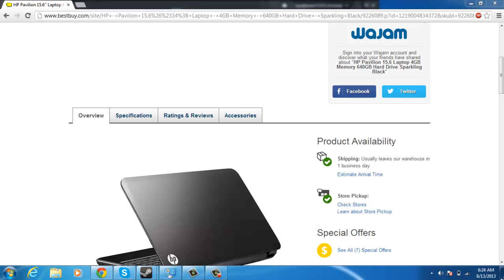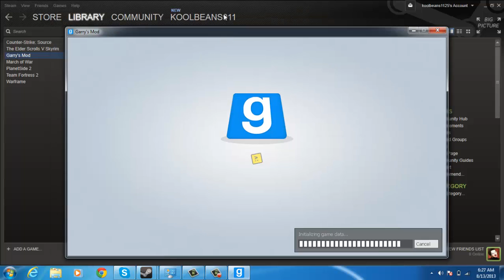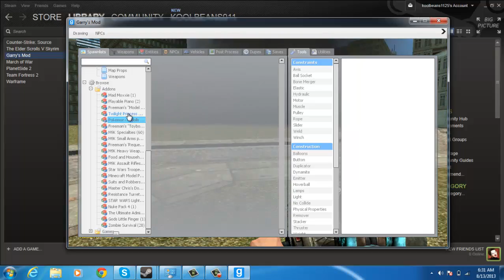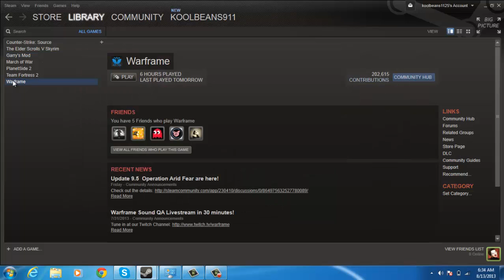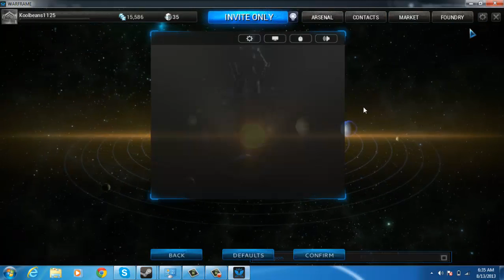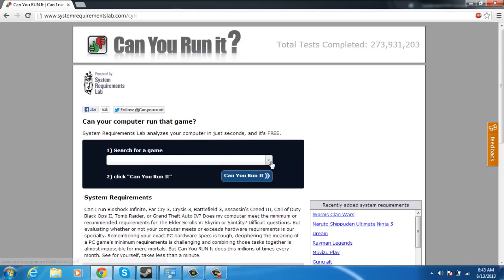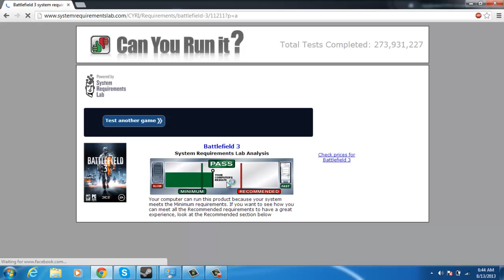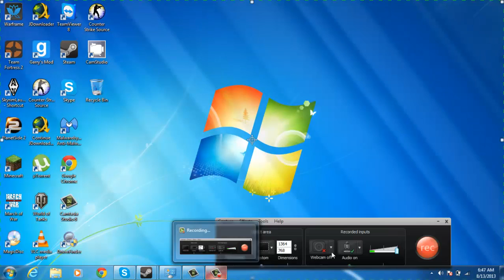HP Pavilion laptop review.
Hello, Today i'm going to be showing you the gaming power and the review of the HP - Pavilion 15.6" Laptop - 4GB Memory - 640GB Hard Drive - Sparkling Black laptop. URL to buy See yah on G Mod!